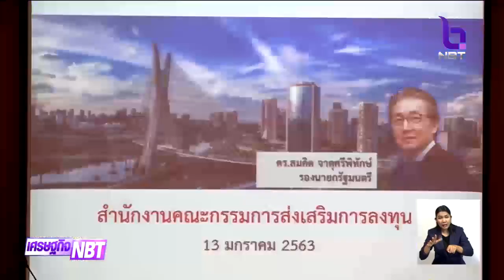ยอดส่งเสริมการลงทุนบีโอไอ ปี 62 ทะลุ 7.5 แสนล้าน